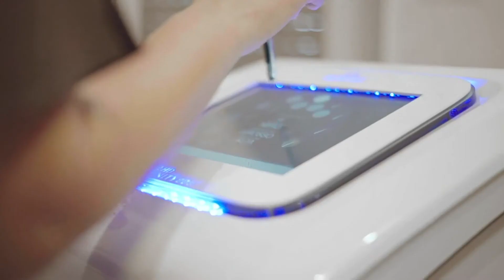Vivì il sogno - Centro estetico a Torino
Video di presentazione del centro estetico Vivì il sogno, situato a Torino.
Il centro effettua servizi di estetica di base, trattamenti specifici viso e corpo, apparecchiature all'avanguardia, vendita prodotti cosmetici e molto altro. Corsi di aggiornamento e novità nel settore dell'estetica fanno da padroni.